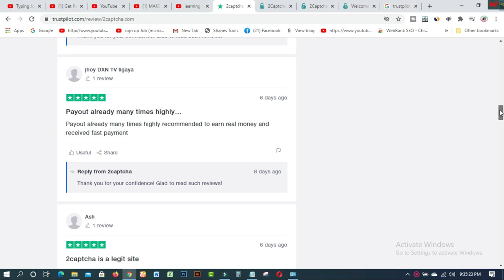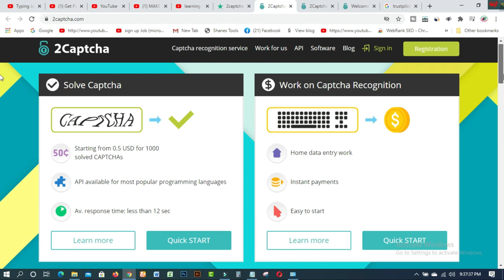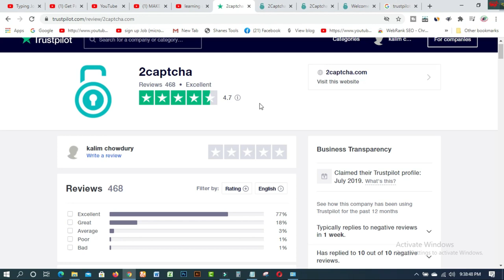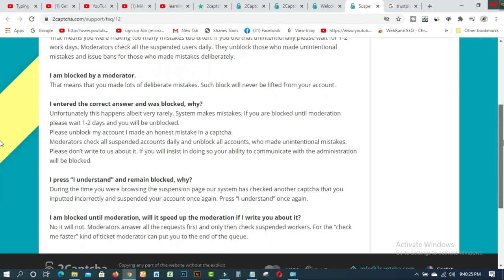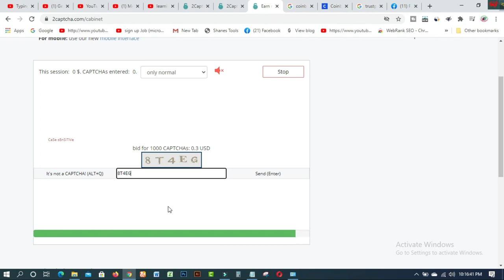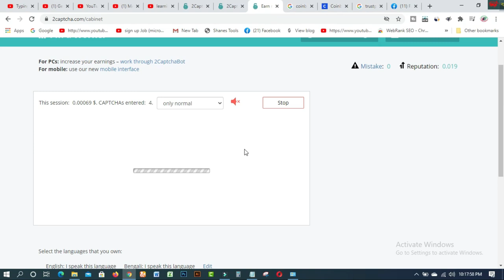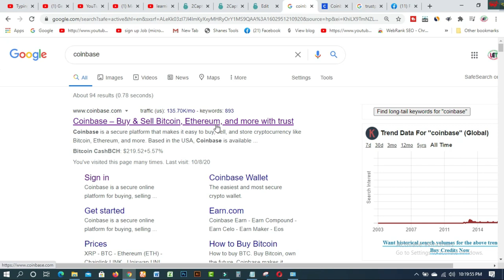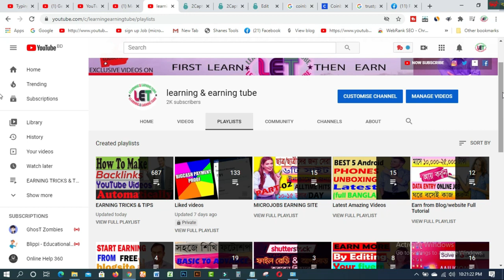DATA ENTRY JOBS Typing Jobs From Home🏠 PART TIME JOBS CAPTCHA TYPING JOBS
In this video  you will find DATA ENTRY JOBS Typing Jobs From Home🏠 PART TIME JOBS CAPTCHA TYPING JOBS.
Especially typing jobs from home which can also be considered as the best data entry jobs online being part time jobs to work from home.These data entry captcha typing jobs are also the best online jobs and work from home jobs in BD
The best data entry typing i.e captcha typing jobs website mentioned in this video is the best and 100% Legit online typing jobs from home which is trusted by people all over the world.
These online typing jobs especially captcha entry jobs online can be done by anybody who wants to work from home without investment. This is the best home based data entry typing job and 100% legit captcha entry website without investment.
By the end of this video i hope you will come to know about the best data entry captcha typing jobs without investment & you will be able to earn money by typing jobs work from home.

1. How to create fiverr account on android easily
2.9 free trusted sites for selling Logo-2019 II Amazing sites for selling logo
3.ঘরে বসে অনলাইন সার্ভে করে দৈনিক 12 ডলার ইনকাম করুন Best Online Surveys 2020
4.Need Donation For Education Top 16 Crowdfunding Sites for College and Educational expenses
5.Spin & Earn Money App Bkash App Payment | Online Income Bangla 2019
6. প্রতিদিন Zalinks থেকে অন্তত ৫ ডলার ইনকাম করুন Iসরাসরি বিকাশ পেমেন্ট নিন I BEST Copy Paste Typing-2020
7. বিকাশে ৫০ হাজার টাকা ইনকাম I Bkash Make Money Online 2020 I Online Income BD Bkash Payment.
8. how to sign up on 4 Microworkers websites to earn More -2019
9. Upwork English spelling test (US version) answers 2019
10. Upwork English spelling test (U.K version) and Answers 2019
11. 2019 Upwork Readiness Test and Answers ( GET 5 out of 5)

12. ৯ টি সাইট থেকে ফ্রিতে সহজে লাখ টাকার আর্থিক অনুদান নিন ।
13.9 free trusted sites for selling Logo-2019 II Amazing sites for selling logo
14. KajKey  -থেকে-আয়-করবেন-যেভাবে II how to earn by BID on KajKey
15.10 best & free fundraising websites for all-2019 II fundraising websites